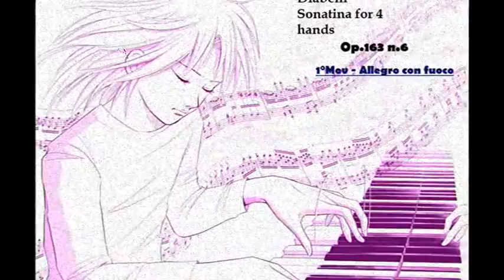Piano "Diabelli sonatina for 4 hands op.163 n.6" In Re min. (Complete)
Gabry and teacher Piano.

Sonatina for piano 4 hands Diabelli sonatina op.163 N.6 In Re min.

1°Mov "Allegro con fuoco"
2°Mov "Andantino"
3°Mov "Rondò allegro"